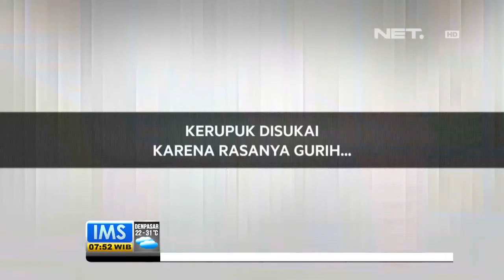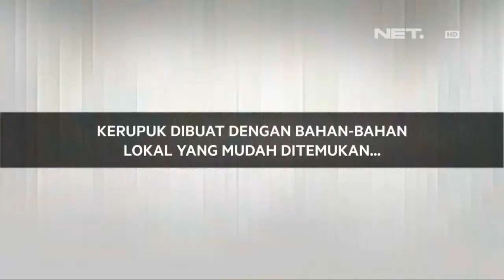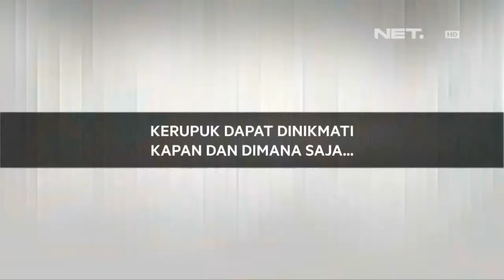IMS - Kerupuk menjadi makanan favorite